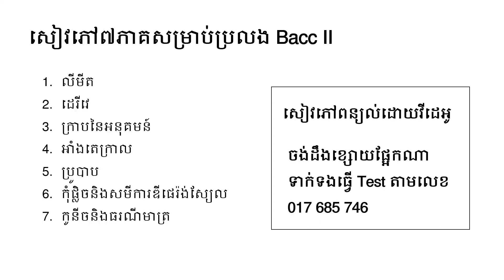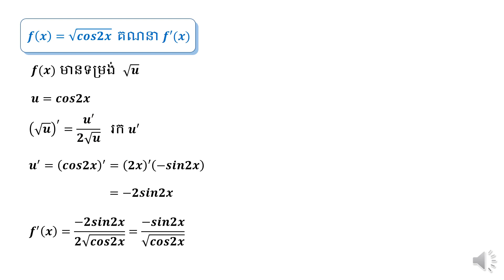គណិតវិទ្យាថ្នាក់ទី ១២ ដេរីវេ 51